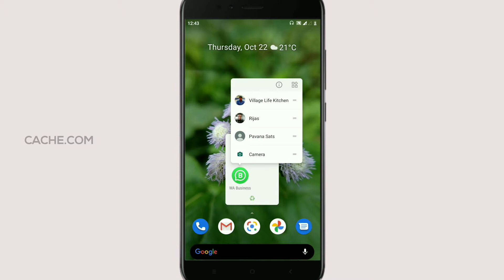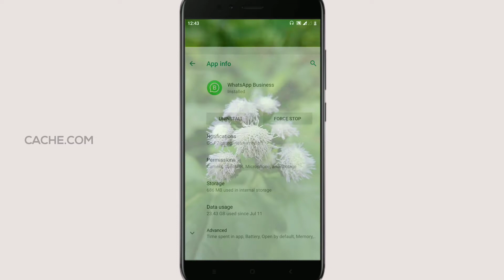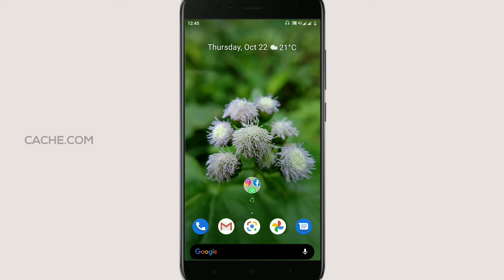നിങ്ങൾക്ക് ഇഷ്ടമുള്ള ആപ്പുകൾക്ക് മാത്രം ഇനി മൊബൈൽ ഡാറ്റ ഓഫ് ചെയ്യാം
നിങ്ങളുടെ മൊബൈലിൽ ഓരോ ആപ്ലിക്കേഷനും ഡാറ്റ ഓഫ് ചെയ്തു വക്കാൻ ഉള്ള കിടിലൻ ട്രിക്ക്

Only apps you like can now turn off MOBILE DATA

The trick is to turn off the data for each application on your mobile

It's a video that explains how to turn off mobile data for a particular application